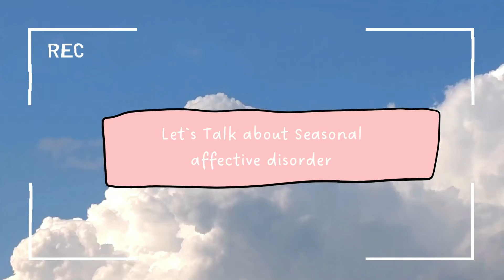Winter Depression is real in Sweden! || Filipina in Sweden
Best Tip: Take Vitamin D supplement, and ask support from family and friends.